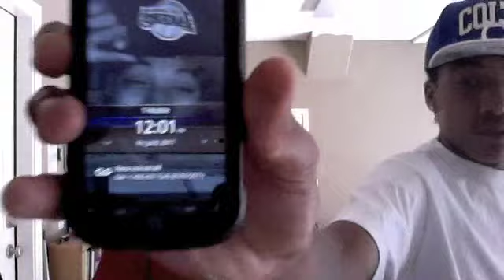Young NEF - Key To The Game Ft. Boobutt,Young D,Young Zay,& Young E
From The "Fresh Outta Space" Mixtape